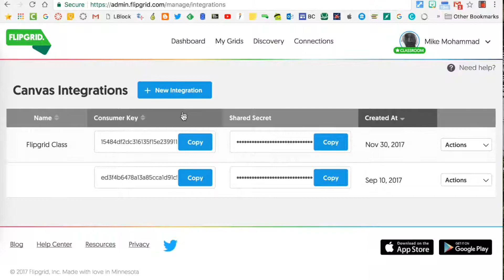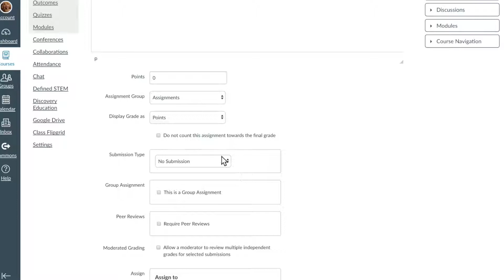Add Flipgrid to Canvas LMS